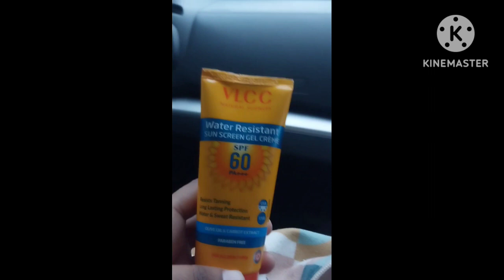my first vlog how my day start, when we have events scheduled.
hi guys this is my first vlog I'll be sharing a day in my life.